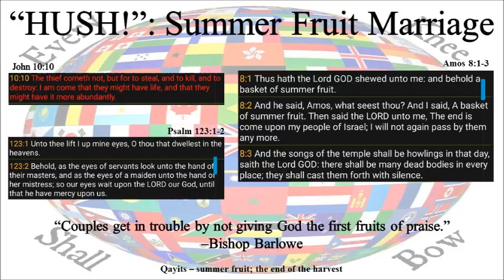November 17, 2015 Podcast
Super Tuesday 7PM
"HUSH!: Summer Fruit Marriage"
Grace Apostolic Church, Omaha, NE
Bishop Barlowe